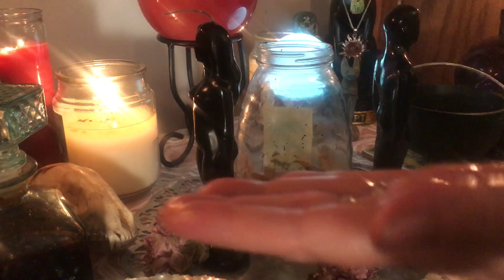How To Do A Break-up Spell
If you would like Spell Work, Readings or Spirits Visit My